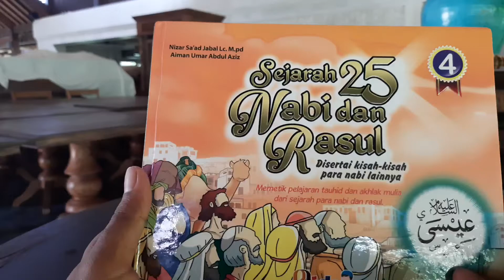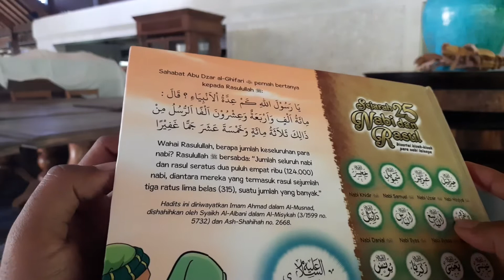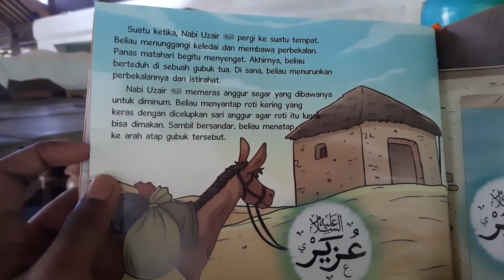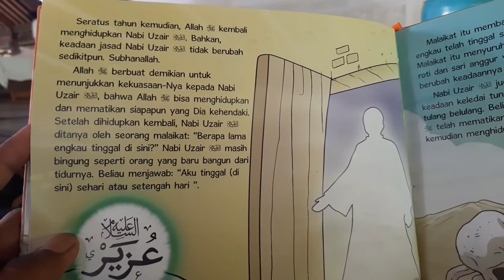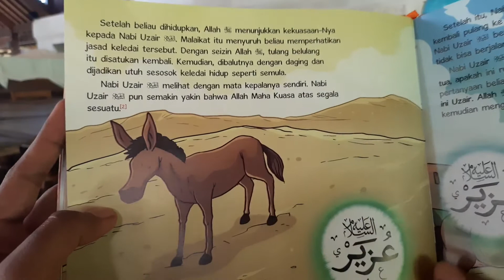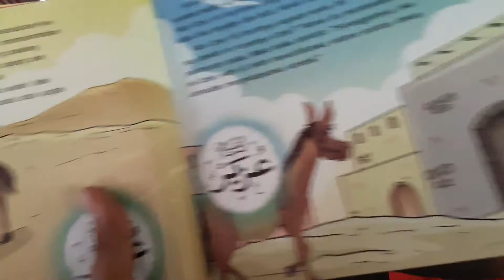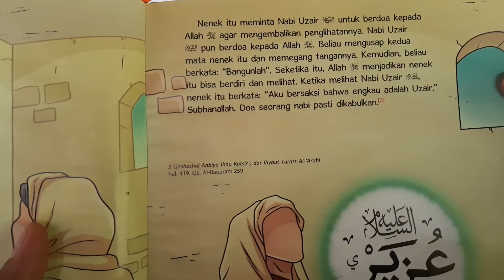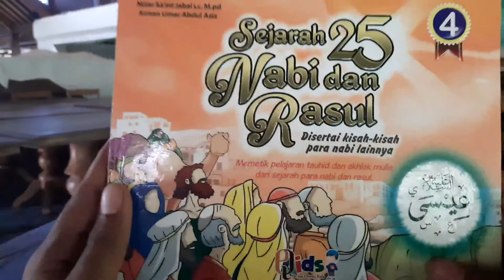Kisah Nabi Uzair 'Alaihissalam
Judul Buku: Sejarah 25 Nabi dan Rasul
Penulis: Nizar Sa'ad Jabal Lc. Mpd & Aiman Umar Abdul Aziz
Penerbit: Perisai Quran Kids